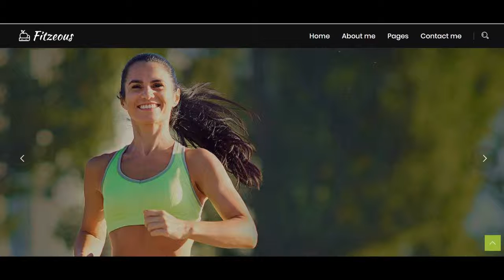bikram yoga wimbledon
bikram yoga wimbledon If you are looking for bikram yoga wimbledon, then watch this video to learn everything you need to know about bikram yoga wimbledon